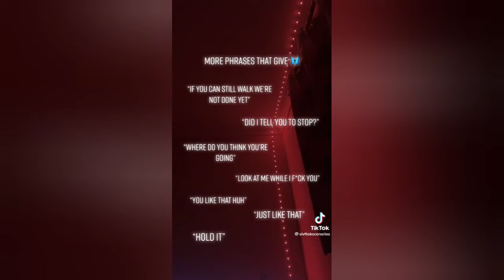Freaky tiktok that made my gf let me talk to other females